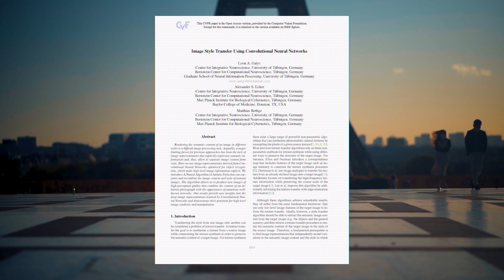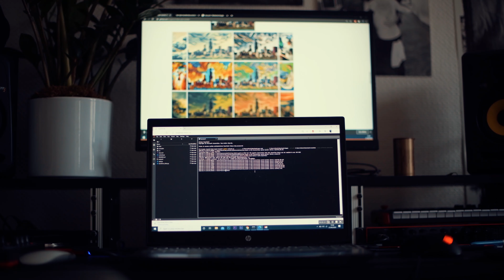Ce tableau de Van Gogh à été créé par une IA !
Dans un article publié en septembre 2015, des chercheurs de Tübingen en Allemagne ont développé un algo qui utilise du deep learning pour copier le style artistique de n’importe quel tableau et l'appliquer sur n’importe quelle image. Ils ont appelé ça le Style Transfer !